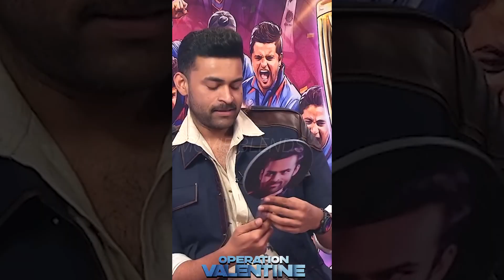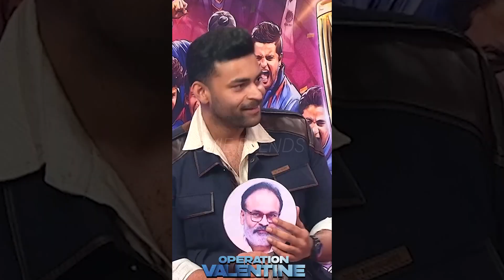Varun Tej Crazy Rapid Fire About Megafamily | Allu Arjun | Ram Charan | Pawan Kalyan | Chiranjeevi